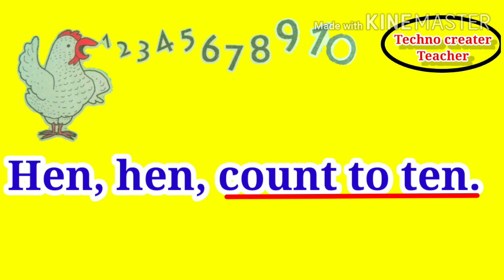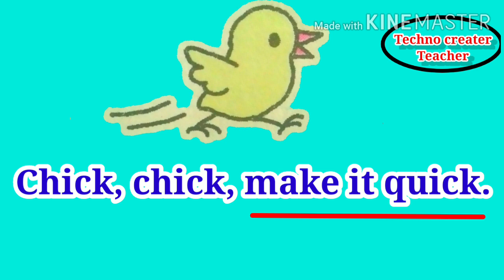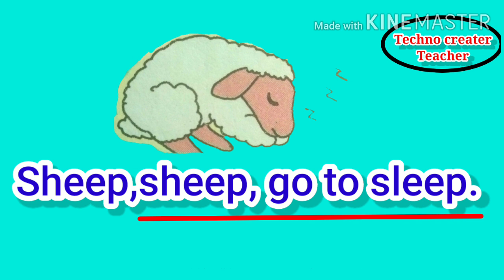1.10 Animal Song | Poem | Std-2nd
Animal_Song#... Created by - Vinod Patole